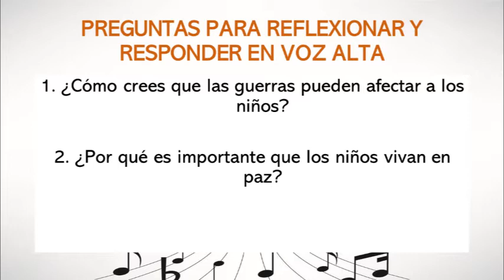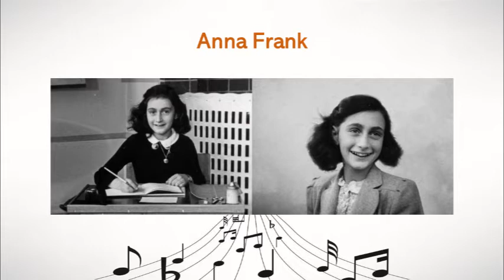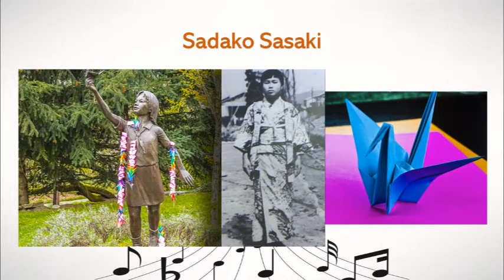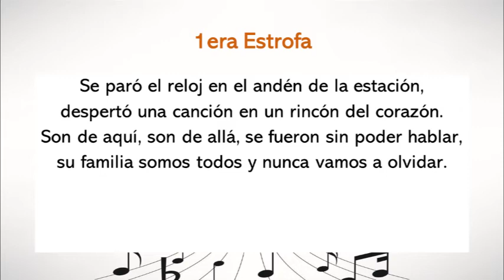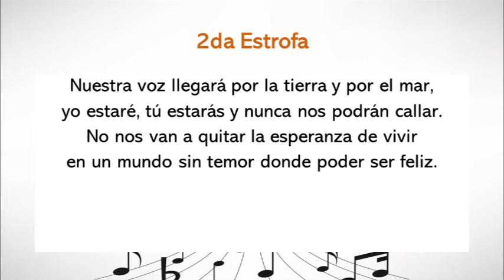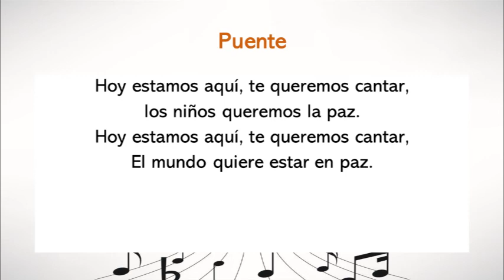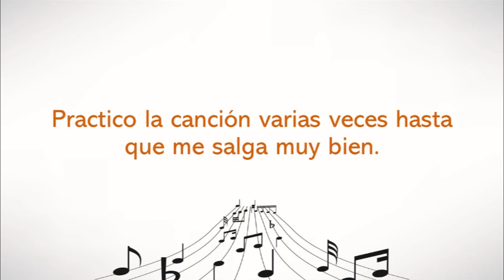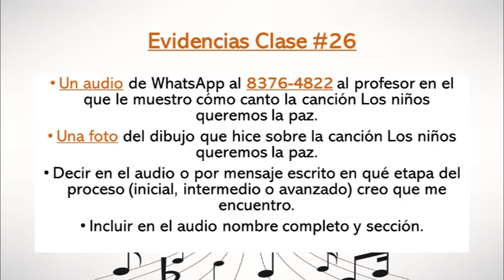Clase de música en cuarentena #26 (4º Grado)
Clase de música en cuarentena #26 para los estudiantes de 4º Grado de las escuelas David González Alfaro y Nicolás Chacón Vargas del profesor Juan Pablo Chaves Castro. Esta clase corresponde a la semana del 26 al 30 de octubre de 2020.

- Historias de Ana Frank y Sadako Sasaki.
- Canción: Los niños queremos la paz de 3+2.